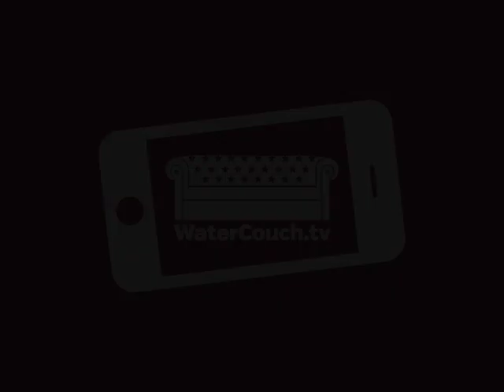The British School of Amsterdam, Walking for Water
Jeske Verhoeven of IRC talks with children from the British School of Amsterdam, as they prepare to head on stage at the World Water Day 2013 celebrations at the World Forum in The Hague.

22 March 2013.